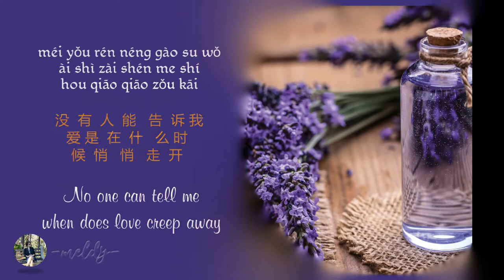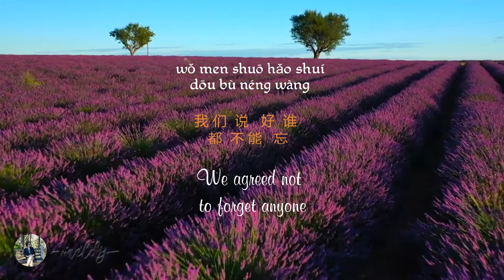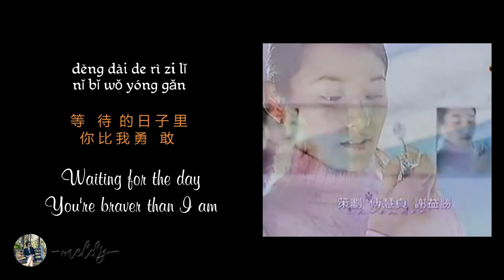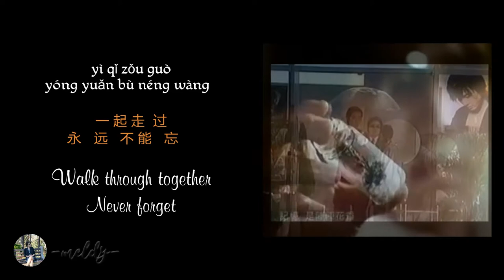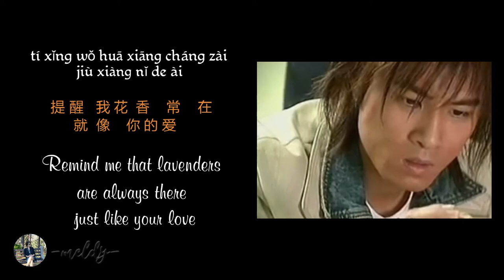Lavender-English Translation-Ambrose Hsu